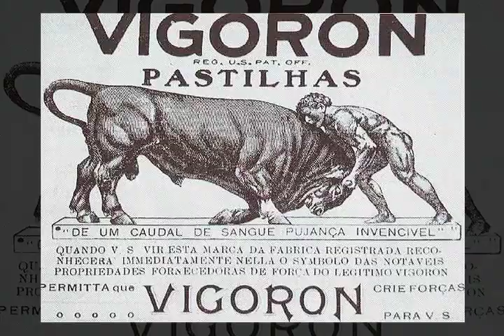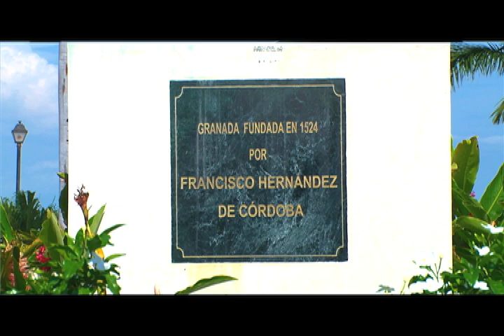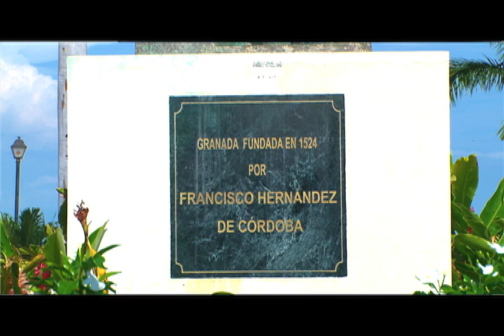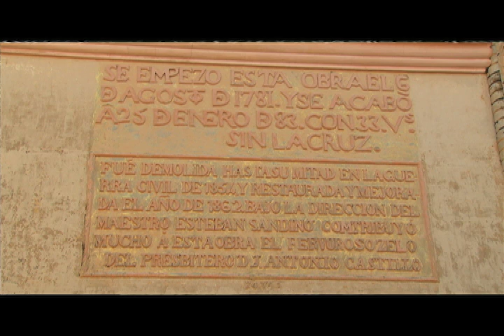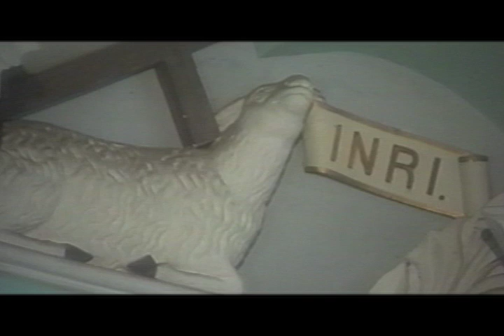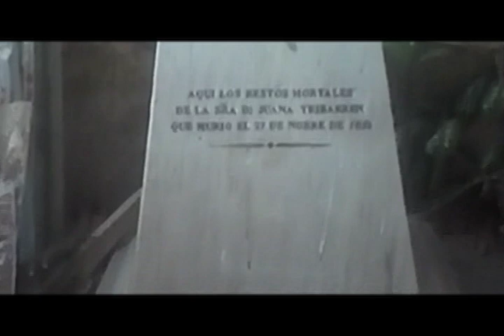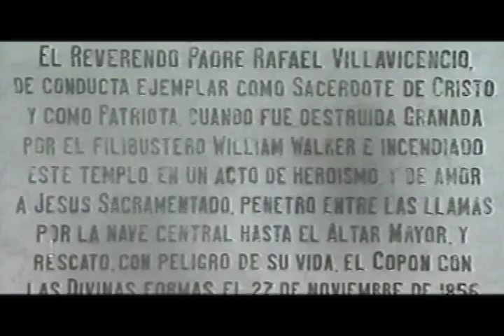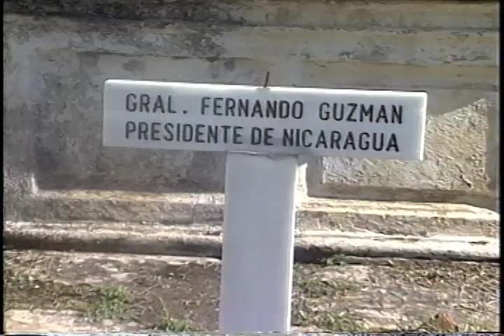ASI ES NICARAGUA EL VIGORON GRANADINO